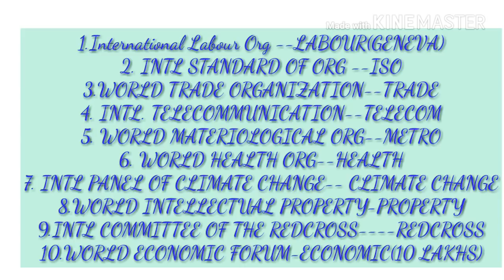KERALA PSC|| ASSISTANT GRADE |CIVIL POLICE||LAB ASSISTANT||MEMORY TRICKS|INTERNATIONAL HEADQUARTERS